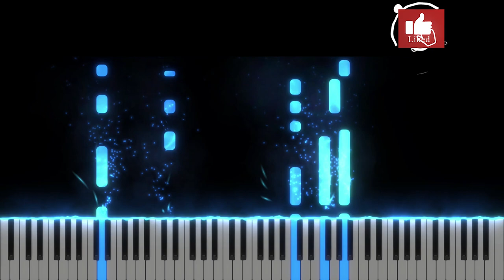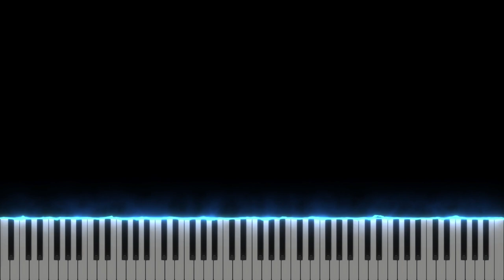Doamne vreau sa te slujesc - Instrumental Pian - Negativ Pian - Tutorial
Muzica si Versuri : Doru Girboan
Gama : Fa Major
Tempo : 70